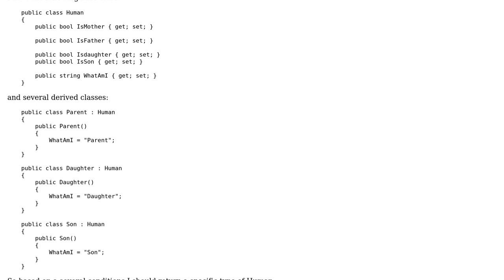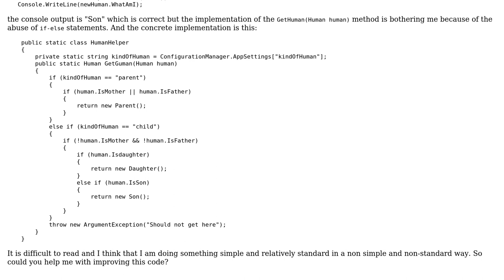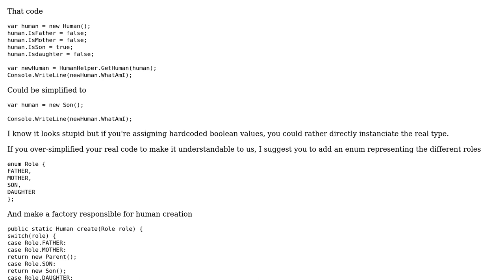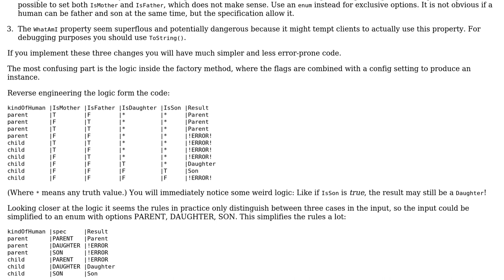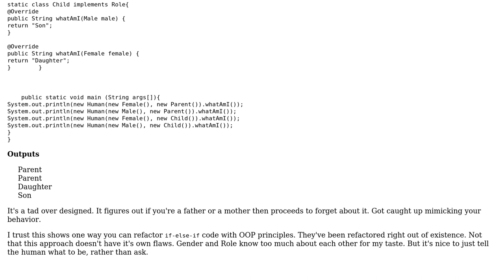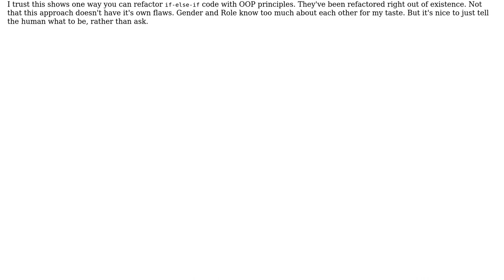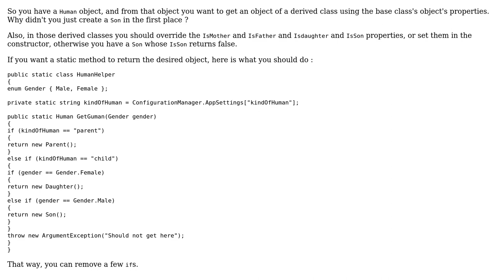Software Engineering: Refactoring if-else logic to reflect the OOP principles (5 Solutions!!)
Software Engineering: Refactoring if-else logic to reflect the OOP principles

With thanks & praise to God, and with thanks to the many people who have made this project possible! | Content (except music & images) licensed under CC BY-SA | Music | Images & others | With thanks to user Spotted user Maxim Bernard user Martin Maat user Leron_says_get_back_Monica user JacquesB user candied_orange user Ben Campbell and the Stack Exchange Network Trademarks are property of their respective owners. You are responsible for your own actions.